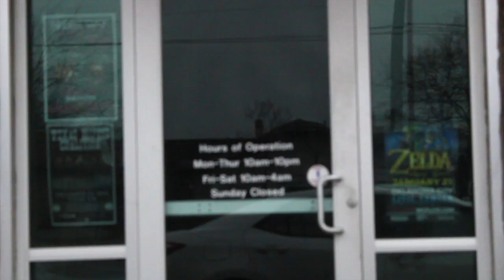the center of the Universe - Full Nelson Vlogs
Looking for fun things to do in Tulsa Oklahoma? Here's a secret: In downtown lies the Center of the Universe, watch the video to find out more
Art - We visited the Philbrook Museum, and the Brady Arts District. Very beautiful artwork and building, there was even some graffiti!

Food - We went to Phat Philly's and ran into a curveball (check it out in the video)

An incredible journey that I wish didn't have to end.